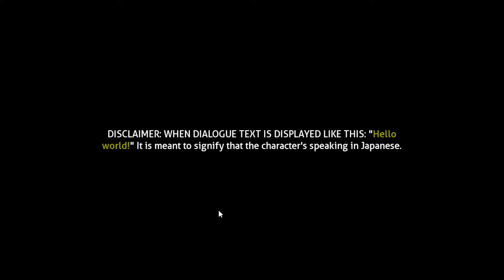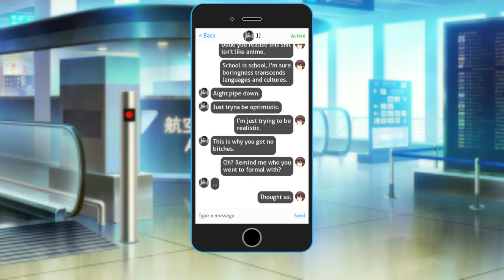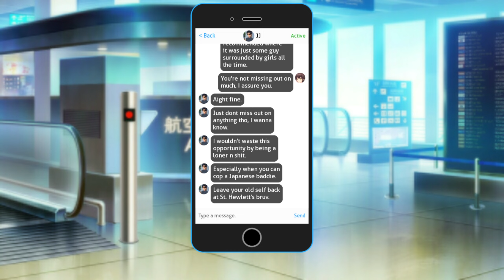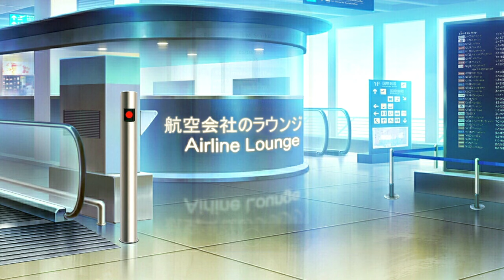Foreigner MC!!!! | DDLC MOD | Foreign Relations ACT 1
This DDLC MODS gameplay is for Doki Doki Foreign Relations. With Monika, Natsuki, Sayori, and Yuri in DDLC MOD style. Author's Synopsis: This mod puts you in the shoes of a transfer student coming to Japan. Here, you will join the Literature Club and meet with its lovely members. You have one year before you leave Japan and return home, but could a special someone you meet make you stay there longer? Or perhaps, could you take that special someone home with you?